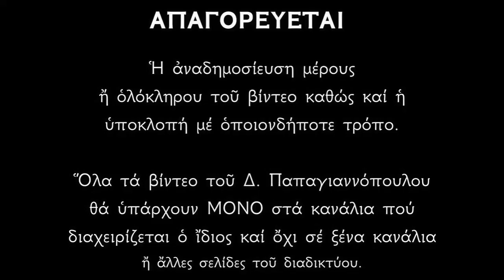Απολυτίκια Αγίου Υακίνθου, Αγίου Ανατολίου και Γερασίμου του Μεγαλοχωρίτου - 3 ΙΟΥΛΙΟΥ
Ὡς Λίθος ὑάκινθος, τῆς Ἐκκλησίας Χριστοῦ, ἀστράπτεις τοὶς πέρασι, ταὶς τῶν χαρίτων αὐγαίς, παμμάκαρ Ὑάκινθε, σὺ γὰρ ὁμολογία, πυρσωθεῖς εὐσέβειας, ἔλαμψας ἐν ἀθλήσει, τὴ τοῦ Λόγου μιμήσει, ἐντεῦθεν καταφαιδρύνεις, τοὺς σὲ γεραίροντας.

Ἔργω τὴν κλῆσιν σου σφραγίζων Ὅσιε, λόγοις καὶ πράξεσι, τῷ κόσμῳ, ἔφανας, τῆς ὑπὲρ νοῦν Ἀνατολῆς, τὴν ἔλλαμψιν Ἱεράρχα, σὺ γὰρ Ἀνατόλιε, τὸν Χριστὸν ἀνεκήρυξας, διπλοῦν ταὶς θελήσεσιν, ἀσυγχύτως καὶ φύσεσιν, ὑπόστασιν δὲ φέροντα μίαν, πρὸς σωτηρίαν τῶν ψυχῶν ἠμῶν.

*** ΠΡΟΣΟΧΗ !!!